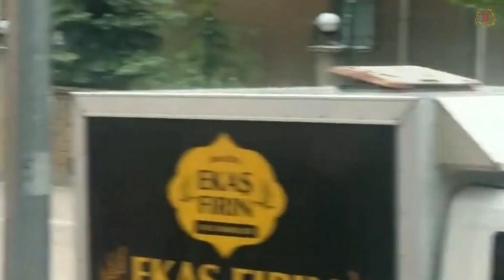Turkey flood update! Heavy rain in Ankara causes street flooding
On Saturday, June 3, the heavy rain that started in Ankara, Turkey, causes flooding on some streets. An apartment building in Yenimahalle district was flooded after heavy rain. The rain water that filled an apartment on the second floor of the building overflowed from the balcony.

While puddles were formed in many underpasses in Ankara due to the downpour, the underpass in front of Gazi University was flooded, and the Balgat underpass was closed to traffic.

Drivers made their way with difficulty on roads covered with water. Some vehicles remained on the road. Municipal crews worked to save the remaining vehicles on the road. Due to the downpour, some homes and businesses were also flooded and the water level in affected areas rose more than half meters.

Authorities warned citizens not to pass through underpasses and closed some streets with underpasses to traffic.

Local government advised the public to avoid flooded areas and stay at home as much as possible during heavy rains.